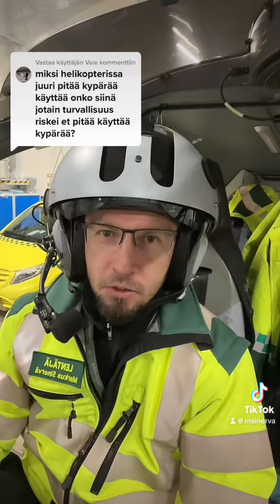Kypäräpakko helikopterissa?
Tämä videosisältö on aluperin julkaistu TikTok-profiilissani. Sieltä löydät halutessasi monipuolisesti tietoa Rovaniemen FinnHEMS:n lääkintäkopteritukikohdan toiminnasta yksilöpilotin näkökulmista kuvailtuna. Tänne laitan jonkinlaiset kohokohdat suosituimmista pätkistä 😊

Jos sisältö mielyttää sinua aivan erityisen hurjasti, ja haluat osoittaa siitä kiitollisuutta, niin nyt on mahdollisuus tarjota kupillinen kahvia.. tai jopa useampi 😁☕️ Tummapaahtoa mustana, ja ripauksella sokeria kiitos.